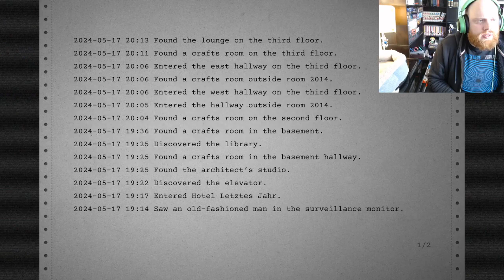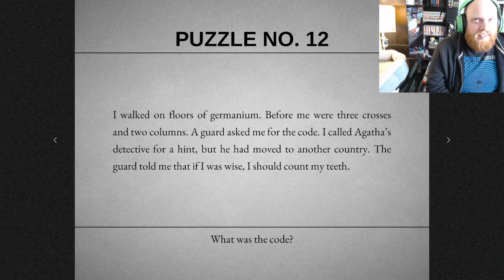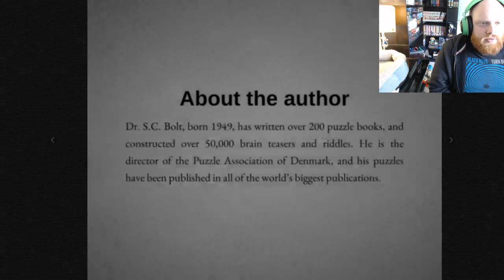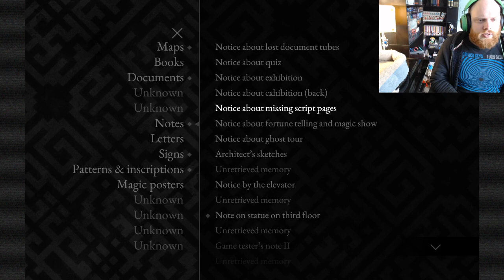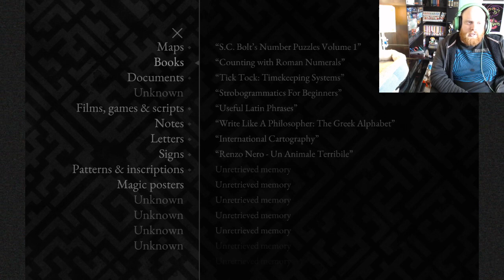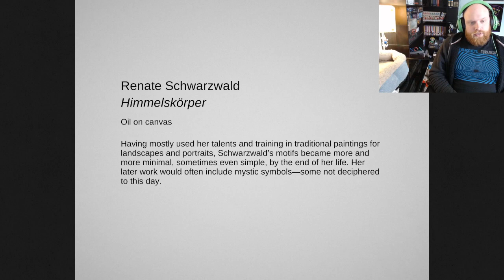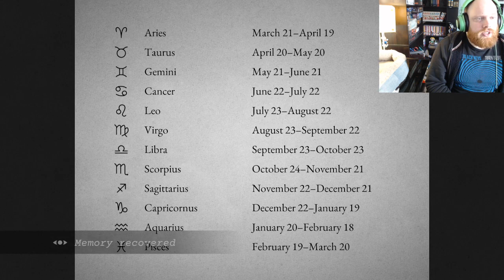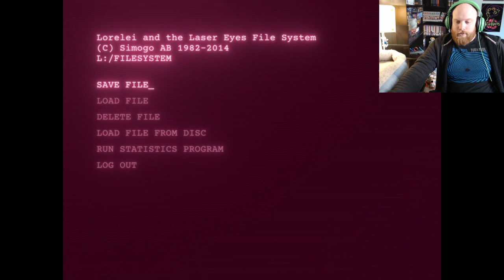Lorelei and the Laser Eyes Let's Play #2 (Reservations)